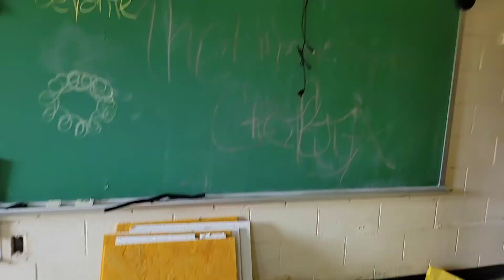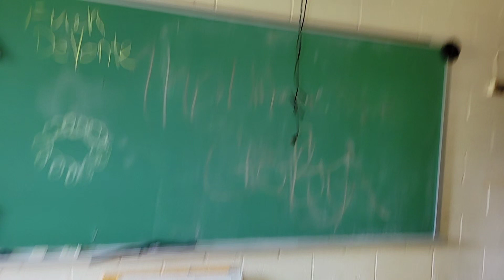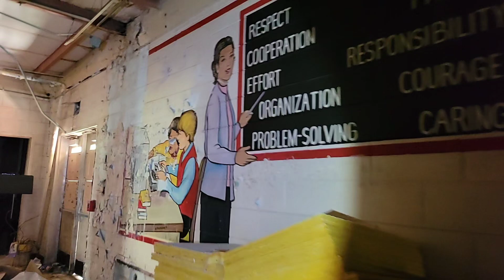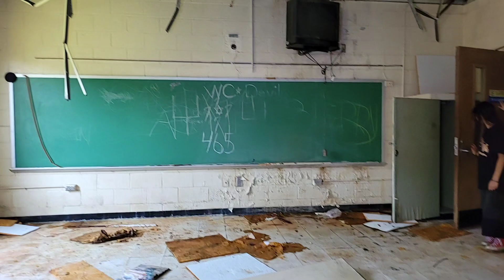Abandoned School, Warrenton, Georgia, Urban exploring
Abandoned School